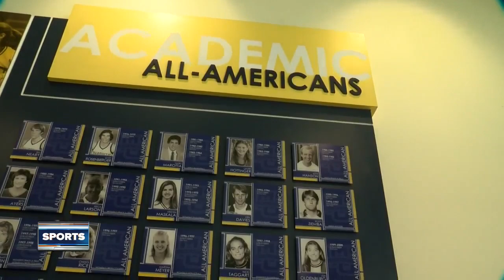Student athlete of the week is on her way to med school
Lance Allan talks with Marquette volleyball player Allie Barber, TMJ4's student athlete of the week.